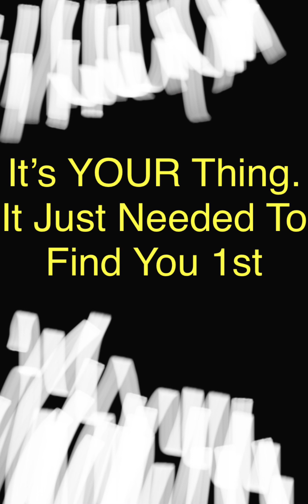Mink Vs Sable (Aww Just Keep Punching Apollo-The Mixtape)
HERO HOP